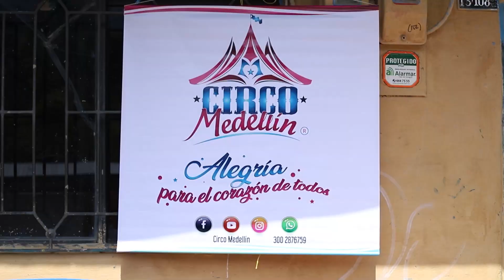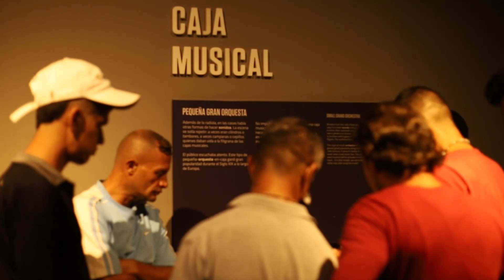Medellín ofrecerá espacios de capacitación y programación para la formación de públicos dinámicos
Del 26 de octubre al 5 de noviembre, Medellín tendrá por primera vez espacios de capacitación y programación para la formación de públicos dinámicos. Se espera que gestores, promotores, artistas y personas relacionadas con el sector de arte y cultura reciban conocimientos claves para el desarrollo del programa que permite formar a las audiencias, sensibilizar, gestionar los públicos ya existentes y promover el acceso a nuevas audiencias en Medellín y el Área Metropolitana.